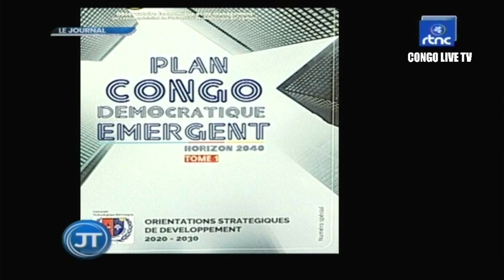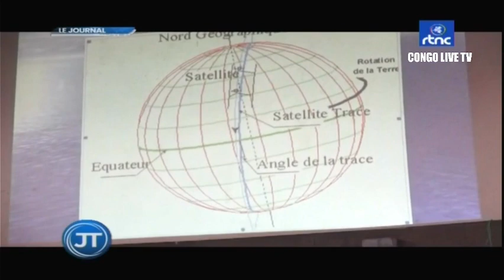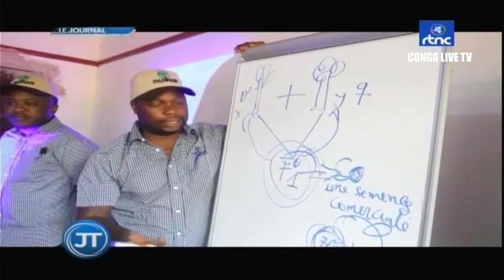🔴RDC : SUIVEZ LE GRAND JOURNAL DE CE LUNDI LE 27.06.2022 RTNC EDITION 07H00